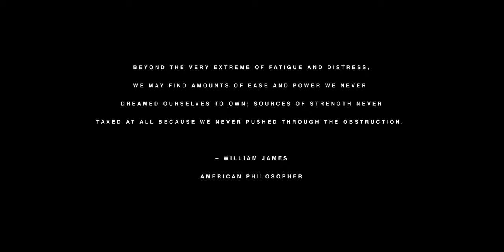The Last Mile | Appalachian Trail Short Film | Katahdin Finish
Journey alongside a group of AT hikers as they finish the 2,198.4 miles of the Appalachian Trail, from Springer Mountain to Katahdin. Witness their finish, bonds, and the profound moments that define 'The Last Mile'. AppalachianTrail TheLastMile"

✨My Links✨